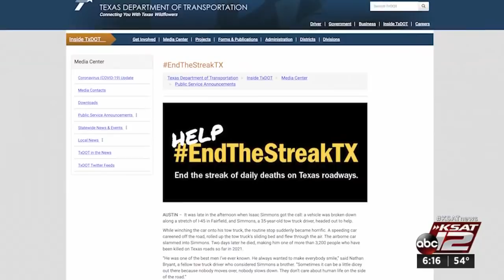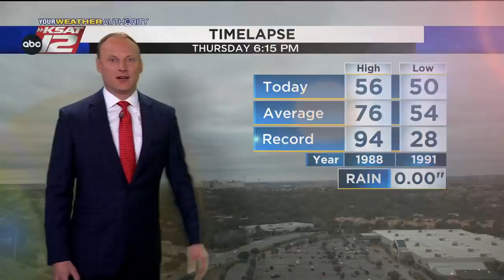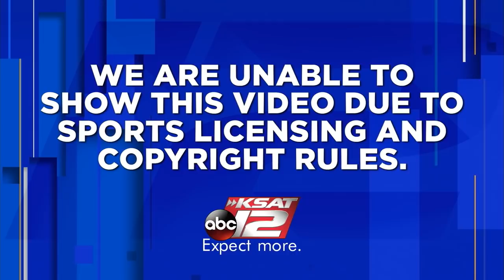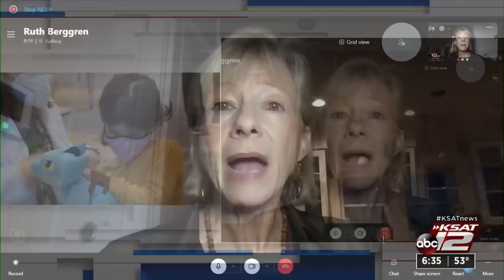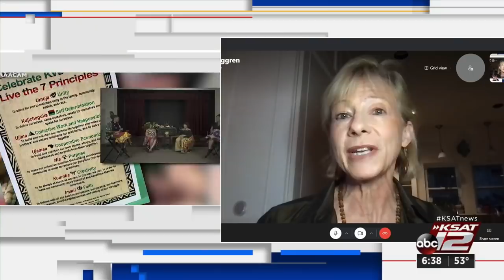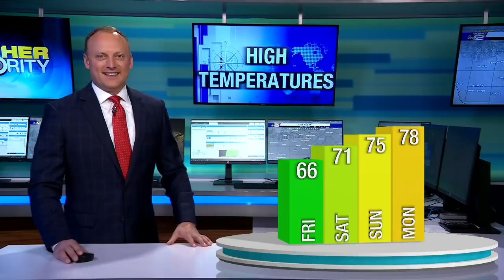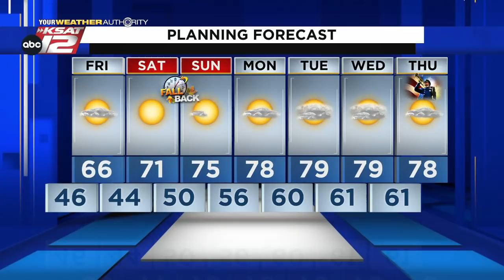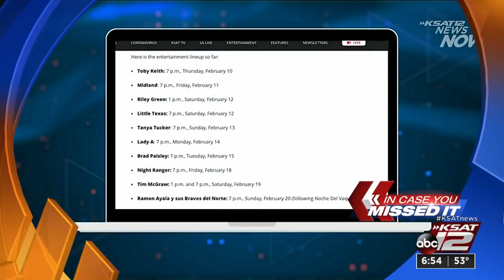KSAT 12 6 O'Clock News : Nov 04, 2021